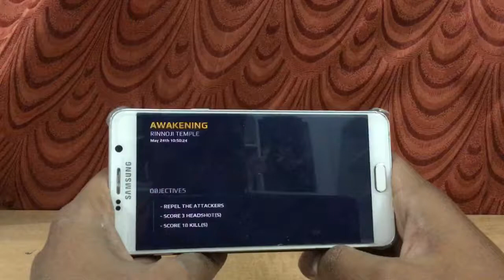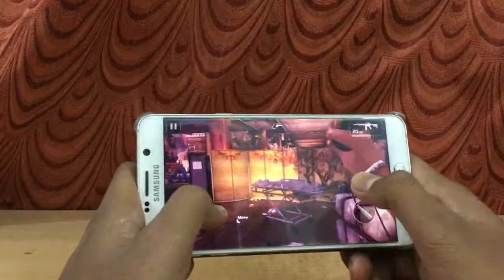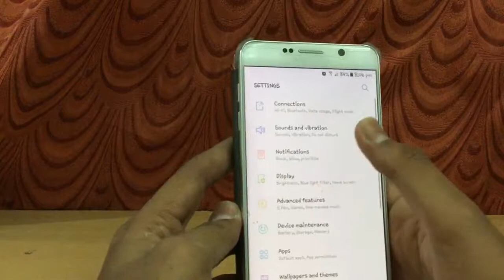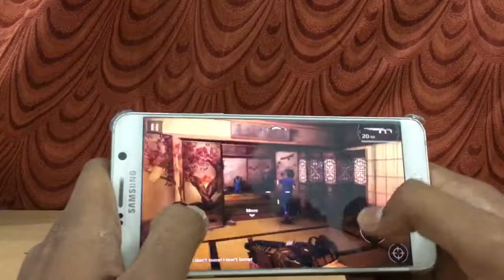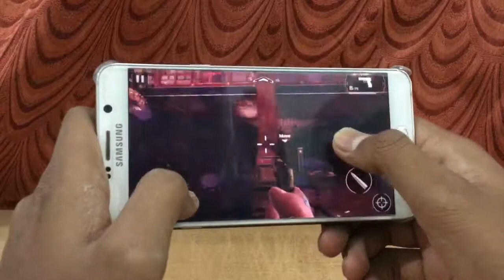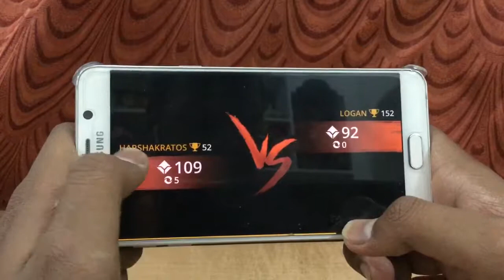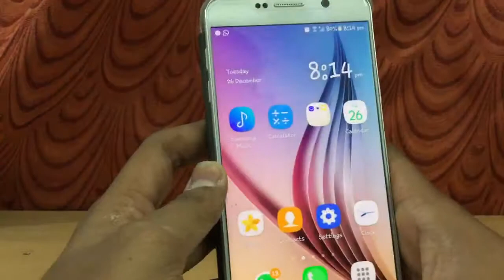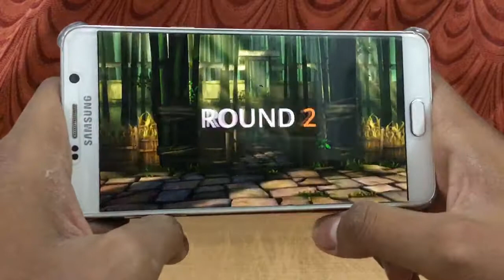Samsung galaxy note 5 gaming test part-2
Hi guys , today I am going to test the samsung galaxy note 5 gaming performance in 1080p and in 1440p

If you liked this video be sure to share